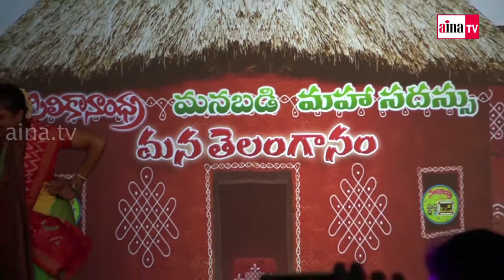SiliconAndhraManaBadi Mahasadhassu part2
Glimpses of silicon andhra manabadi maha sadassu held at California - USA 2016

ManaBadi Mission
The greatest and most powerful gift a parent can give their children is to pass their language and culture. Literacy in the mother tongue strengthens cultural identity and heritage. The mother tongue plays a very important role in developing thoughts, shaping experiences, exploring customs, and articulating values. Our mother tongue Telugu with its mellifluous qualities is called the “Italian of the East”. Its pride lies in its evolutionary expansion to suit every form of expression.

Encouraging young children to learn our Mother Tongue TELUGU would help them to develop confidence, self-esteem and their unique identity in the global world. With this as the mission SiliconAndhra started ManaBadi Telugu classes in April 2007. At present over 6200 students across 35 states in USA, 12 countries outside USA are learning Telugu with great interest. The parents and grandparents are thrilled about the results.

Description

Address
USA

Started in 2007, SiliconAndhra ManaBadi is now a global operation with 6000+ students learning Telugu in 35+ states in USA and 10 different countries!
Impressum
The Most Successful Telugu Learning Program in the World
Company Overview

844-626-BADI(2234)
Long Description
Started in 2007, SiliconAndhra ManaBadi was is now a global operation.
General Information
Mission
Products
A curriculum based Telugu learning program:
Levels in ManaBadi
Phone
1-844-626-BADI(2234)